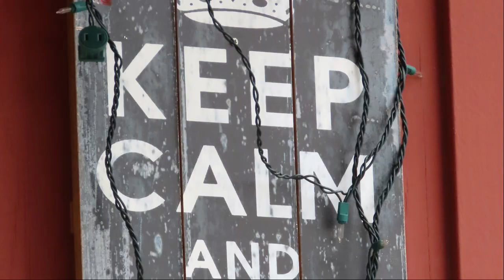365 Days Of Images - The Beauty of Monterey Bay, Harbor Seals, Sea Lions, Squirrels, Waves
My husband, Phil, died from brain cancer on July 9th, 2020.   My grand gesture for Phil, is I'm going to take 365 days of images.  I hope that it will improve my photography, get me closer to nature and help heal me.  I know my grief will last a lifetime, I will love and miss him always.  My hope is this year will open up a new chapter of my life.  My morning walks are time that I can think, I talk to Phil and I love the hunt of the image.   I am setting a goal that I will improve my skills and learn more about the craft of photography.

Photos and Videos are from the Monterey Bay area.

All Photos and Video's by Linda Martin-Hellyer (Linda's Intuitive Images) + Noelle Martin
Edited by Noelle Martin